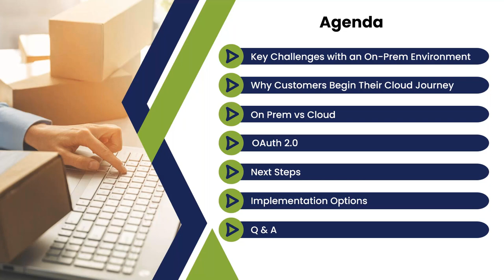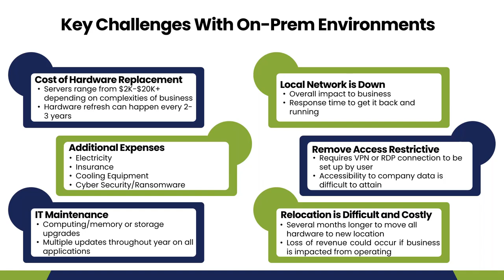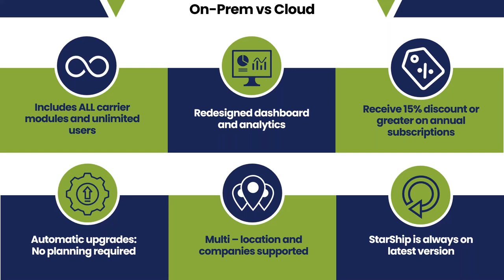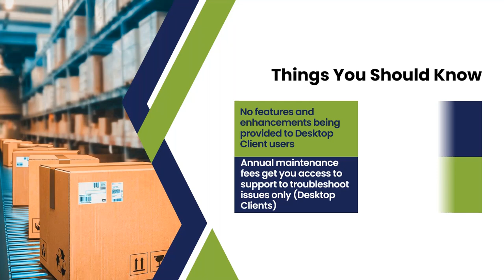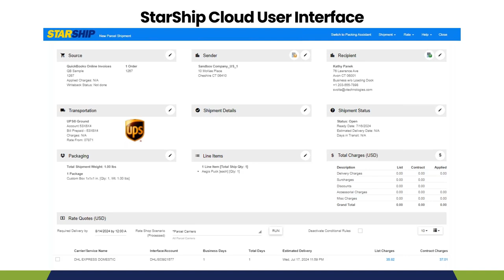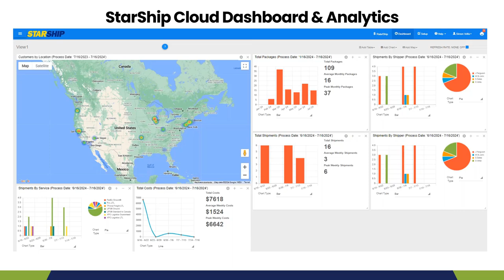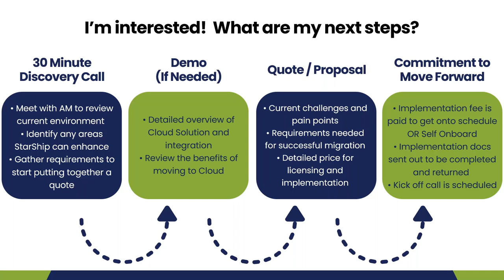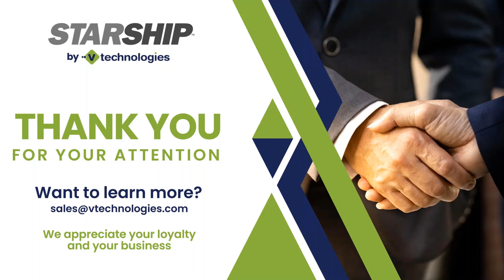Integrated Shipping Software - Elevate Efficiency With StarShip Cloud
Watch this video to learn how integrated shipping software allows you to:
1. Save time and resources on infrastructure and IT maintenance costs
2. Collaborate among your team - regardless of location
3. Avoid shipping delays due to downtime on your local network
4. Increase productivity by eliminating manual upgrades throughout the year